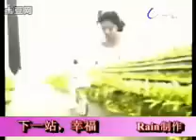Autumn's Concerto MV - Vanness's voice